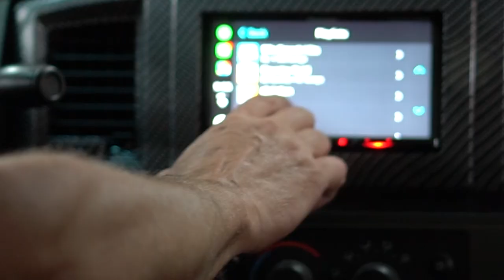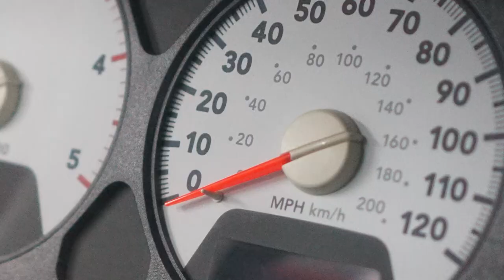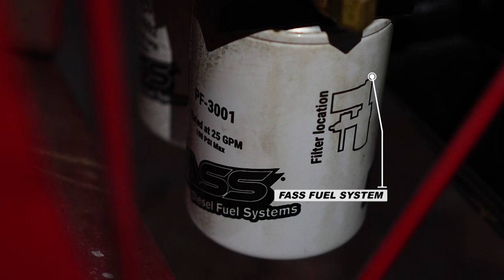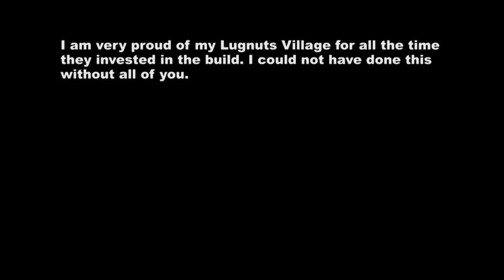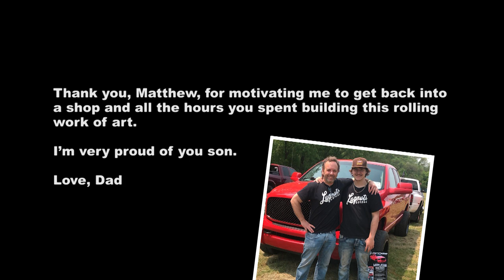For Sale | Full Restoration | 2006 Dodge Ram 2500 Cummins 4x4 | Lone Star Edition | LUGNUTS GARAGE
For Sale, The Lugnuts Garage Build - Our Ultra Clean 2006 Dodge Ram 2500 4x4 Cummins Lone Star Edition Pre-Emissions 5.9L HO Cummins

Every portion of this rust free Texas truck has been rebuilt or replaced. From front axel to the rear axel -interior and exterior- front and rear differentials - axles - dive shafts - all steering linkage-ball joints -u-joints - RedHead Steering Gear -steering brace - shocks -all wheel bearings - brakes -transmission -transfercase - Replaced electrical components to include the TIPM with a lifetime warranty-rebuilt steering column - engine is a Cummins rebuild with 80K miles on it - upgraded turbo with 50HP injectors - fass fuel system - EFI LIve tunes -Volant intake-every hose and intercooler boots - 4" straight exhaust -all A/C components including the electronic controlled fan clutch -blower motor - interior was completely replaced from the carpeting to the upholstery with premium leather -new seat foam passenger and driver seat - heated seats - new motors in power seat - headliner - Skar audio subs and front and rear door speakers - Pioneer 7" receiver with Apple CaPlay/Android Auto - 400W AMP. Exterior was given street rod straight paint and body work. New power heated tow mirrors color matched along with door handles and cowl -sport bumper and rear bumper-spray on bed liner. Finishing off the look and stance with a reverse lowering and 20x12 Hostile on Nitto 420s. So many new parts its imposable to list them all. We documented the build on our YouTube channel.Our Lone Star Build is for sale.  Built on a rust-free Texas truck that was given a complete front to back rehab. We started with a front end upgrade with the corrected geometry steering linkage - Redhead steering gear - dual steering stabilizers -  steering brace - every part replaced on the front end - rebuilt front differential completed with Bilstein shocks.

The drive-train consists of a Reman 5.9L HO 24V Cummins with 50HP injectors and topped off with a new turbo and a Fass Fuel System. The transmission has a mild build along with new drive shafts.

At the rear of the truck the AAM 11.5 differential, was given a fresh set of bearings and seals.
For the Stance, we lowered the rear 2.5" and used  20x12 Hostile on Nitto 420s to give it the drag truck look we were looking for.

Nice interior just makes you feel good. Nothing like the smell and feel of new leather and we went over the top with this build. All-new seat foam that includes heated seats and premium leather. We added some carbon fiber hydro dipped dash and door accents. A Pioneer 7" receiver with Apple CarPlay - Android Auto coupled with Skar door speakers and subs. A 4000W Rockville AMP is powering the subs. To complete the interior we installed new carpeting and mats. Drives and smells like a new truck.

What you see first in the exterior and we didn't hold back on this. We have weeks of block and wet sanding to get this rolling jewel a street rod straight PPG paint job. Color-matched the mirrors and handles along with the cowl. Adding the sport front bumper and LED headlights and fog lights.

We left nothing to chance on this build. When you climb behind the wheel of this rolling work of art you feel as if your driving a new truck from the ride and handling to the new car smell. The Lone Star is the epitome of beauty meets brawn.

ENGINE BAY:
Reman 5.9l ho Cummins with less than 100k on it.
New turbo
Injectors
All new a/c components

FRONT END:
Led headlights & fog lights.
Upgraded steering geometry.
Redhead steering box.
Complete rebuild on front end including the differential, all bearings, and seals.
New front driveshaft.
Dual steering stabilizers.

TRANSMISSION:
Fresh rebuild on the transmission.

FASS FUEL SYSTEM :
165gpm FASS Titanium Signature Series.

INTERIOR:
All new heated leather seats with red stitching.
New seat foam in the front.
New carpet.
Carbon fiber accents added.

WHEELS:
20x12 Hostile on Nitto 420s.

SOUND SYSTEM:
4000w Rockville amp.
Skar subs and speakers - 4000w amp.
Skar 6x9 200w front doors.
Skar 6.5” 200w rear doors.

BODY:
Ppg paint blocked and wet sanded to perfection.

EXHAUST:
4” straight exhaust

PRICE:
$36,000